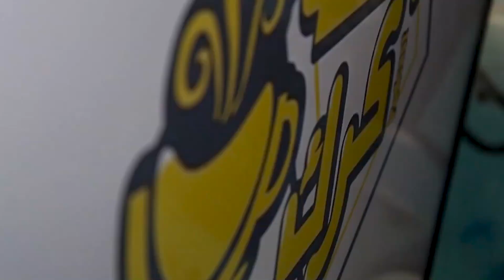جلسة كرك 23 l دارين مهدي: العزلة، السفر، وعلاقة الانسان بالبيئة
نكتة سائدة تقول: الموارد الطبيعية الموجودة على الأرض لا تنفذ!!
تسافر دارين مهدي بكوب الكرك الخاص بها ونتحاور نحن معها بلغة البيئة والحياة والعزلة.

ضيفة لحلقة:
دارين مهدي

تقديم:
محمد الهنائي
و
أحمد الشبلي

الصوت:
الطيار